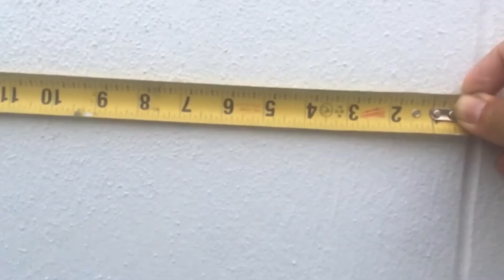'A Love Supreme (Wynwood Saints)' - EL MAC mural in Miami, 2019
Mural painted by EL MAC in Wynwood, Miami in 2019
Video shot and edited by: Eric Heights

"What is a saint? A saint is someone who has achieved a remote human possibility. It is impossible to say what that possibility is. I think it has something to do with the energy of love. Contact with this energy results in the exercise of a kind of balance in the chaos of existence. A saint does not dissolve the chaos; if he did the world would have changed long ago. I do not think that a saint dissolves the chaos even for himself, for there is something arrogant and warlike in the notion of a man setting the universe in order. It is a kind of balance that is his glory... Something in him so loves the world that he gives himself to the laws of gravity and chance. Far from flying with the angels, he traces with the fidelity of a seismograph needle the state of the solid bloody landscape."
-Leonard Cohen, Beautiful Losers (1965)